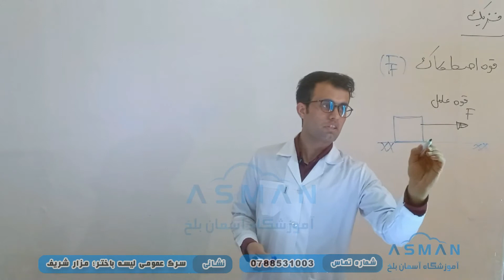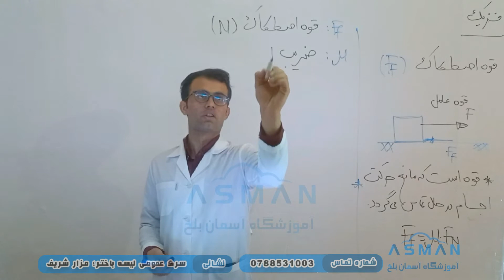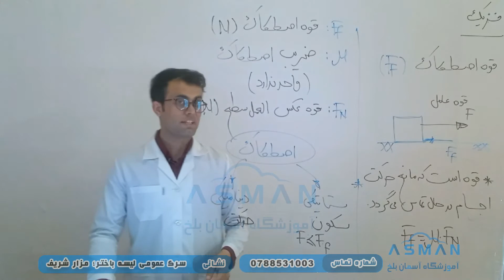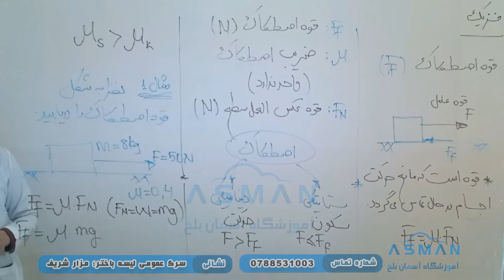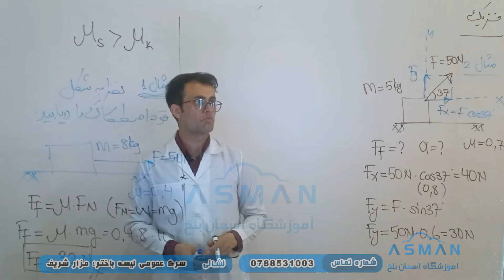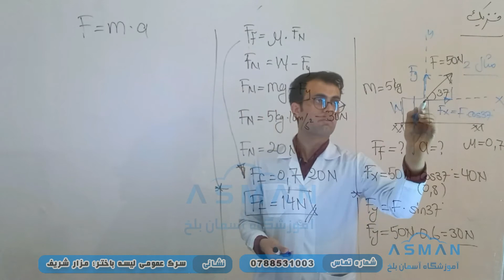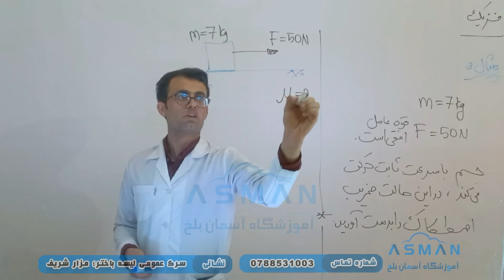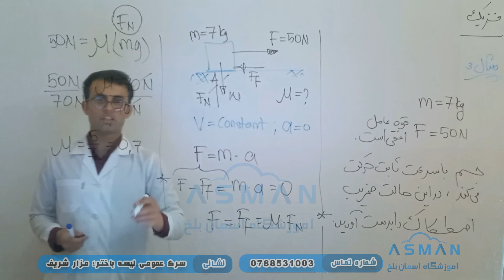آمادگی کانکور (فزیک) بخش پنجم قوانین نیوتن، قوه اصطحکاک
friction force, newtons law قوه اصطکاک